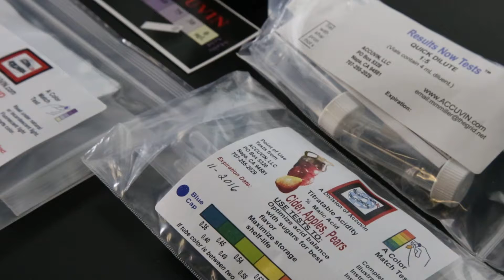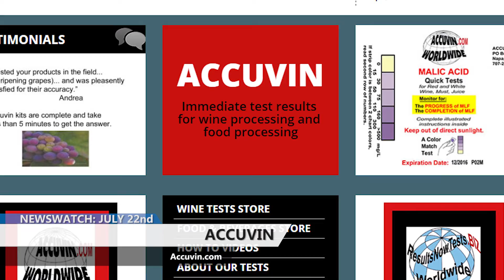Accuvin as seen on NewsWatch on The Discovery Channel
This is the Accuvin segment that appeared 7/22/16 on NewsWatch on the Discovery Channel.